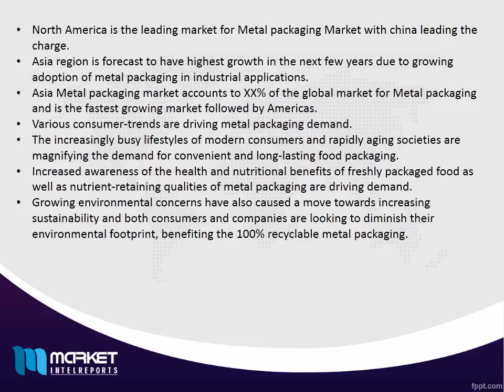Metal Packaging Market By Type Forecast 2021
Metal packaging plays an important role in the process of food preservation. The common expression used to describe such a process is “canning”. Metal packaging has a double function as a protection against any external influence on the foodstuff during heat treatment and storage and as a sales and information pack. The basic requirement for such a package is the hermetic tightness of the container.